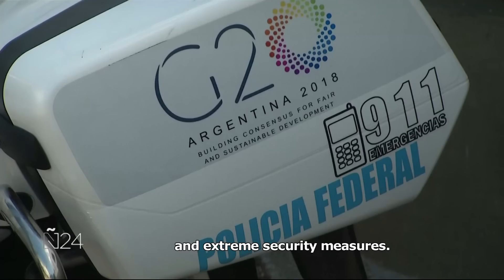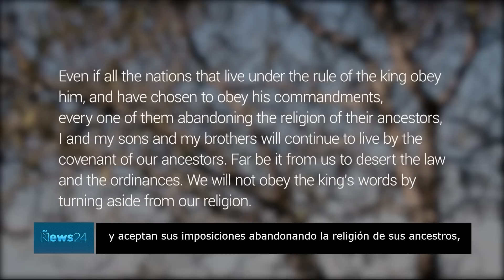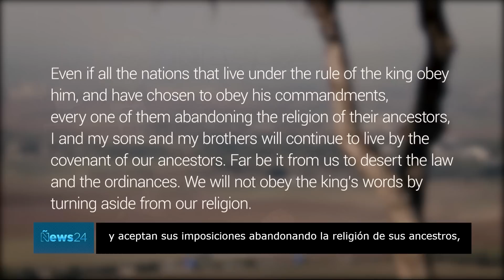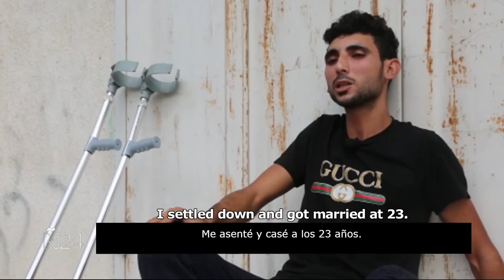PROGRAMA #49 - Ñews24 en español - 30 11 18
Esta semana en Ñews24:
* G20 en Buenos Aires, cumbre de líderes, política internacional y
   medidas extremas de seguridad.
* Festejamos Hanuka fiesta de las luminarias y recordamos la
   revuelta de los Macabeos.
* Gaza vista desde adentro. ¿Quiénes son los manifestantes?
   ¿Cómo es vivir gobernado por una organización terrorista? Todos
   los habitantes de Gaza apoyan al Hamás?
Ñews24 el Magazine semanal en español de i24news.

This week on Ñews24:
* G20 in Buenos Aires: Summit of leaders, international politics and
   extreme security measures.
* We celebrate Hanukkah and remember the Maccabee's revolt.
   Gaza from inside. Who are the demonstrators? What's it like
   living under the rule of a terrorist organization? Does everybody
   in Gaza support Hamas?
Ñews24 is the weekly Spanish language magazine on i24NEWS